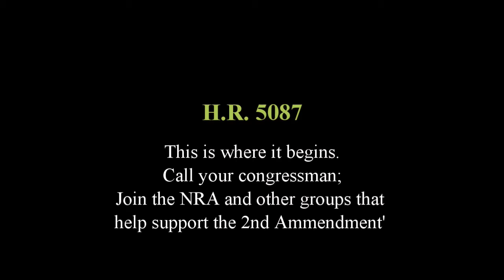HR 5087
This is where it begins folks.  I do not see this getting any ground right now due to where the majority is but that could easily change so make sure you are voting and joining groups that help support the 2nd Amendment.  I mean see where some cities and states are already working to ban certain weapons and this bill would affect us all.  I have included a link to where you can read more about it if you would like and feel free to reach out to us thru one of our media links below.